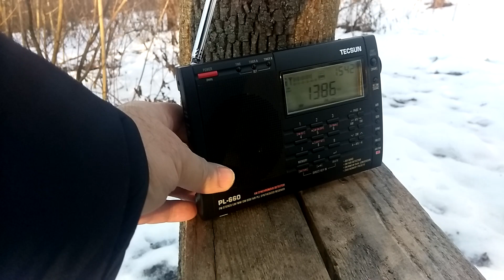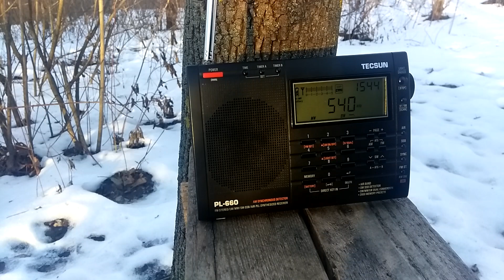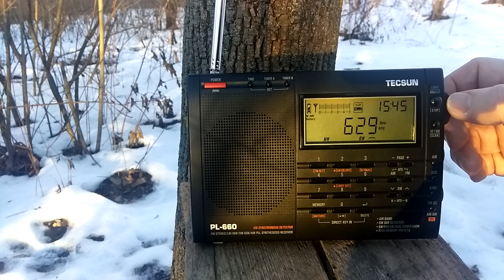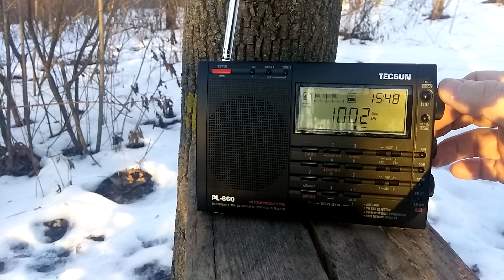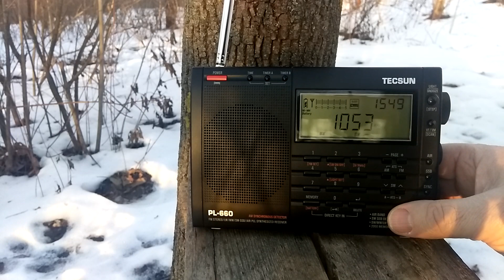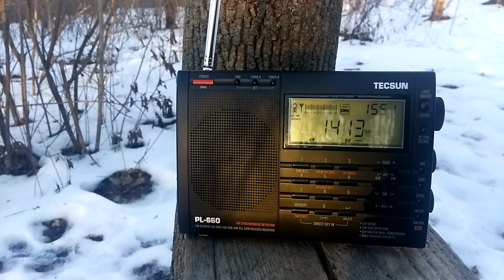MW средние волны на PL 660 Tecsun .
Парк  Кишинева 15:50 Новый 2022 Год.